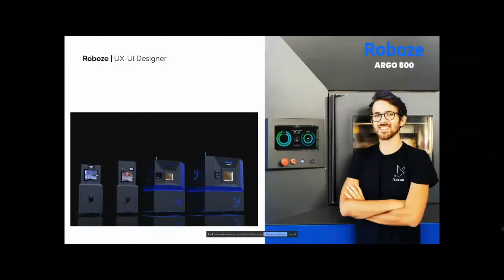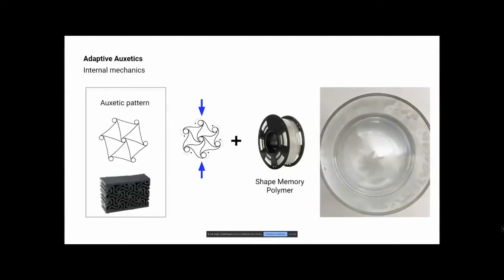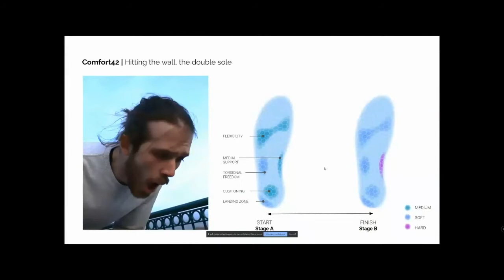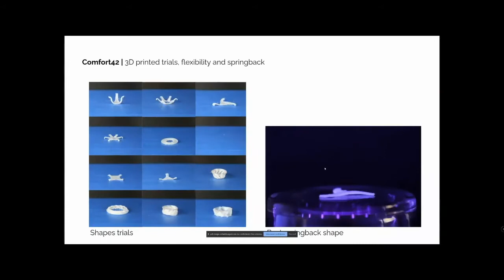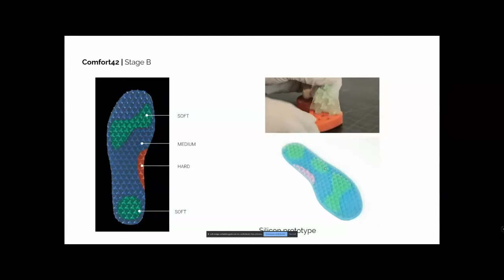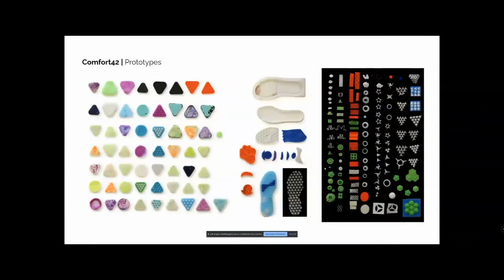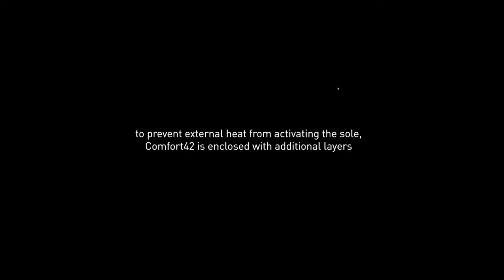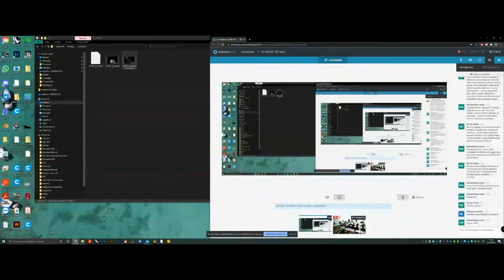UX Talk #25 - UX Future_Paolo Boni